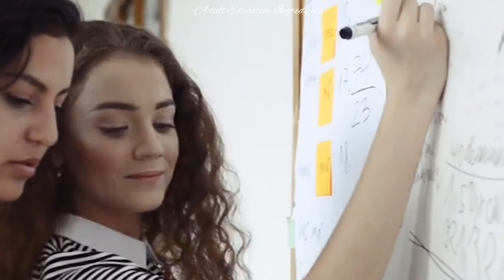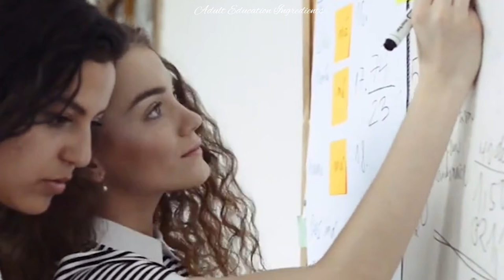Chinese Medicine interpretation of how energy flows within an individual while learning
Adult Education related books:
🧚Ecojustice Adult education
🧚Contemporary viewpoints on teaching Adults effectively
🧚Participatory visual approaches to Adult Continuing Education
🧚Spiritual in the workplace
🧚Challenging homophobia and heterosexism
🧚Turning points
🧚Financial literacy and Adult Education

Reference
Sinnott, J.D.    2005       The dance of transforming self: both feelings of connection an complex thought that are needed for learning in Adulthood: new terrain by Wolf, M.A. Issue number 108. New Directions for Adult and Continuing Education. Jossey-Bass publication.